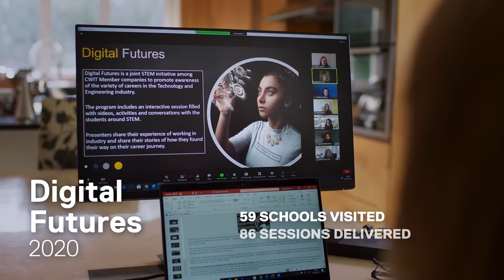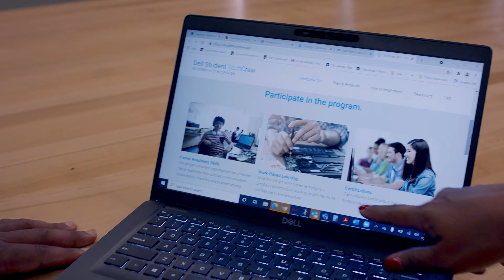The power of our people to change the world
Our Dell Technologies team members around the globe are dedicated to the communities in which they live and work. We empower them to create the changes they want to see in those communities and the world using their skills, knowledge, time, and personal contributions.